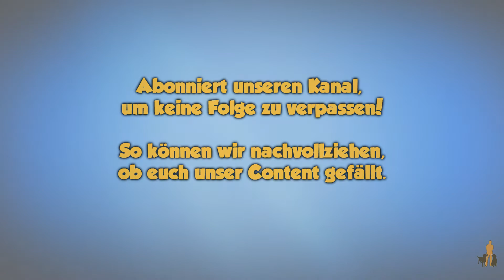Täglich grüßt der Hundetrainer - Die Reihe ansich - TGH 9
Neuer Name. gleiches Konzept.
Stellt uns Fragen und aboniert den Kanal, gebt uns Feedback und liked.

Ein wenig Werbung muss auch mal sein ;-)

Mein Hunde-Equipment

Hundeleinen die ich nutze:
10 Meter Schleppleine

3 Meter Schwarz/Grau mit Schlaufe
3 Meter Blau mit Schlaufe
3 Meter Rot mit Schlaufe
3 Meter Pink mit Schlaufe

1 Meter Schwarz/Grau mit Schlaufe

(mit Wischfunktion!)

Stiefel für Hundewetter:

Die Musik kommt von einem der folgenden Musiker:

Dyalla
Joakim Karud